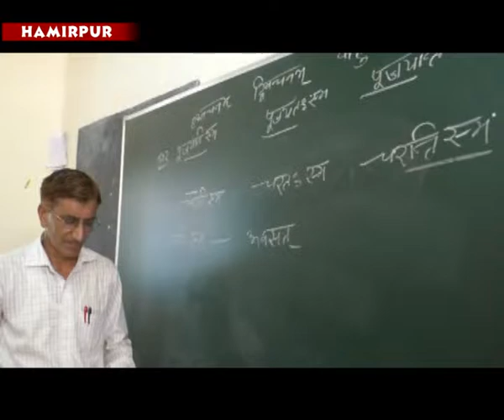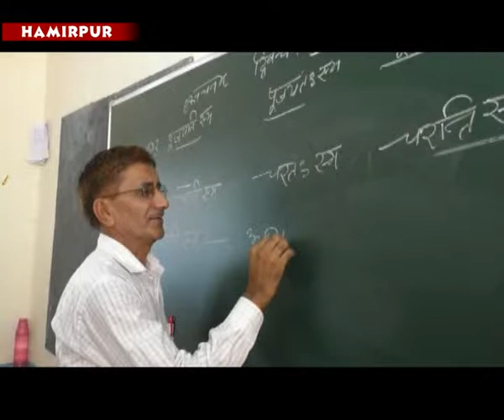सेवानिवृति के बाद भी ज्ञान बांटना बंद नहीं किया और बिना पैसों के सालों सेकन्या विद्यालय में सेवाएं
अकसर सेवानिवृति के बाद आराम  की जिंदगी जीना लोग पंसद करते हैलेकिन हमीरपुर मेंएक ऐसे शिक्षक है जो कि सेवानिवृति के बाद भी ज्ञान बांटने में लगे हुए है। शिक्षा क्षेत्र में अग्रणी स्थान हासिल जिला हमीरपुर मेंएक ऐसा  शिक्षक है जिसने सेवानिवृति के बाद भी ज्ञान बांटना बंद नहीं किया और बिना पैसों के सालों सेकन्या  विद्यालय में सेवाएं  दे रहा है। हमीरपुर के रत्न लाल राणा वैसे  तो  सरकारघाट के  निवासी है लेकिन सालों से हमीरपुर में ही रह रहेहै। 34 साल तक शिक्षा जगत में सेवाएं देने के बाद वर्ष  2008 में ही सेवानिवृत  हुए  है।